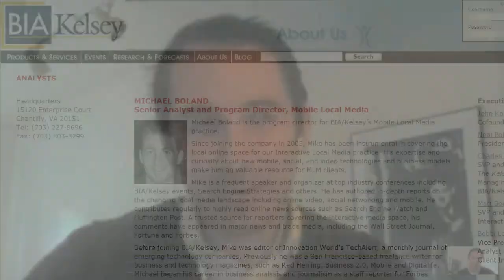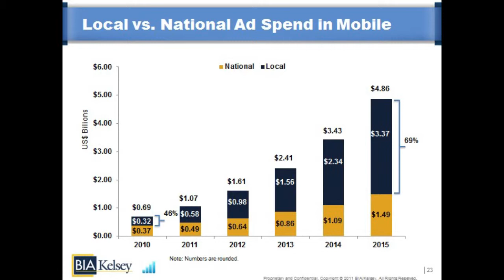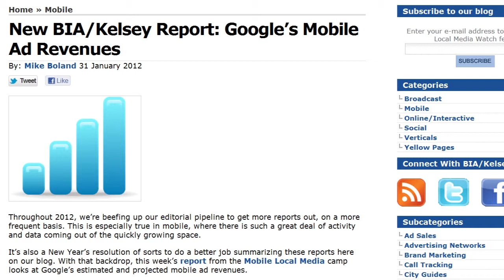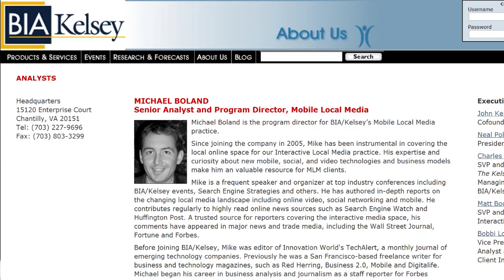Mobile Market Growth: Mike Boland, BIA/Kelsey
Tyler Pyburn of The Pulse Network talks with Mike Boland of BIA/Kelsey to discus the growth of the mobile market in the last year.  Mike specifically focuses on the growth of ad sales within the mobile market.